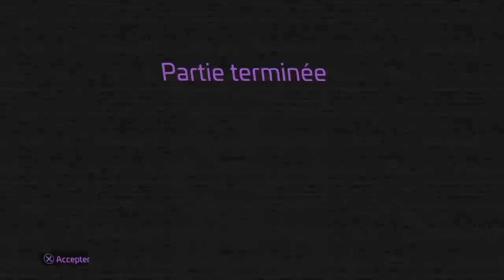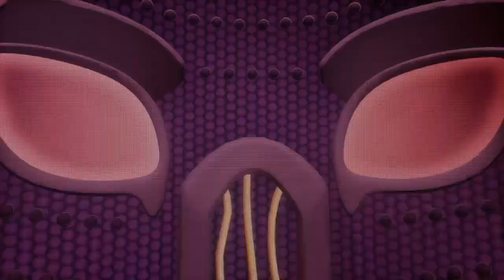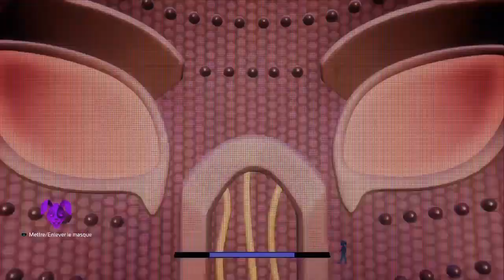Le moment le plus triste du dlc (five night at freddy security breach dlc ep5)